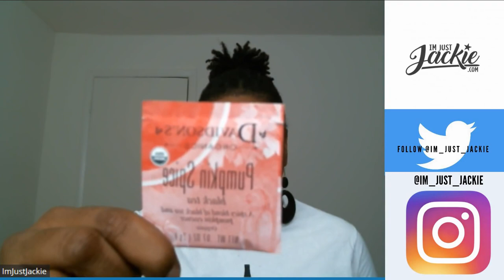Sips By: TEA SUBSCRIPTION BOX (October)